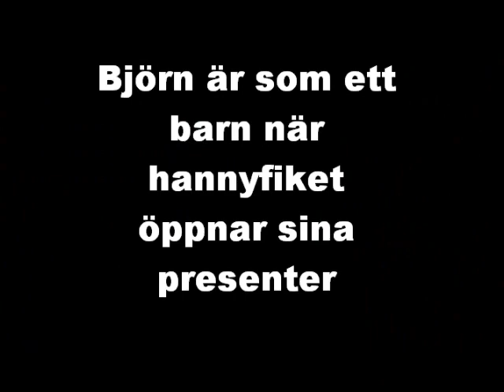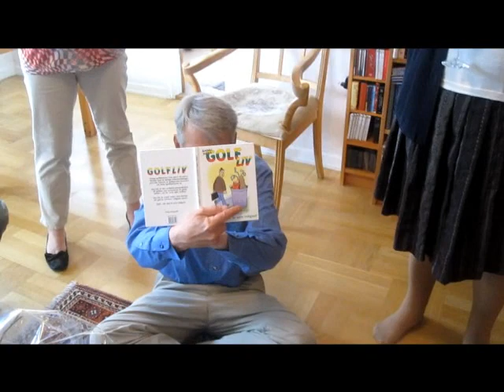Björn Ericsson fyller 70 år 2010-06-15 foto willy jäger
Björn Ericsson fyller 70 år 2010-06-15
Björn är aktiv med följande:
GOLF:
Lär dig spela golf med Björn Ericsson.
BRIDGE:
Passar inte det så kan DU börja spela bridge med Björn.
SEGLING:
Segla och DU kan träffa på Björn i vår vackra skärgård

Hjärtligt välkommen till oss
på Sveriges största mötesplats för seniorer!

Få en överblick titta på Rundturen på hemsidan

För endast 69 öre per dag (250 kr/år) får du, som medlem:
gemenskap med nya vänner
möjlighet att diskutera
tillgång till medlemsskiva, kurser, råd
medlemsrabatter

Skicka in detta formulär så får Du en inbetalningstalong på posten. Vill Du betala genast har vi plusgiro 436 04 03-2 eller bankgiro 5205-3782. Medlemsavgiften är 250 kr för 12 månader från den dagen du betalar.
Dela
Hästsportens Golfklubb startades 2004 och består av golfare som tillsammans delar på kostnaden för köp av företagsspelrätter hos Huvudstadens Golf. Vi köper en spelrätt per 10 medlemmar. Antalet medlemmar i Hästsportens GK 2009 var 230 st, vilket innebär att vi då köpte och delade på 23 st spelrätter. Det är detsamma som 23 personers spel per dag eller 161 rundor per vecka.

Namnet Hästsportens Golfklubb kommer sig av att vi som startade detta initiativ jobbar i ett företag inom trav och galoppsporten och det var ifrån början tänkt som ett internt arrangemang. Men intresset blev stort även från familjemedlemmar, kompisar och bekanta som också ville vara med, så nu är det öppet för alla som tycker att det här är en bra idé. Idén är att få ner priset på sitt golfspelande och att enkelt få tillgång till banor som alla Dina nära och kära kan spela på, utan krångel med olika hemmaklubbar och greenfees.

Du behöver, som Du nu säkert förstår, inte vara anställd eller verksam inom hästsporten för att bli medlem i Hästsportens Golfklubb. Du är välkommen hur som helst. Så det är bara att anmäla, förutom Dig själv, hela familjen, golfgänget, kompisarna och arbetskamraterna också. Varför inte ge bort ett medlemskap som en långvarig och uppskattad present?

Bara golf

Det här är inte företagsgolf men det är samma sorts paket som vi köper och erbjuder våra medlemmar. En skillnad är att vi inte köper någon form av reklam, hålsponsring, tävlings-arrangemang eller liknande. Vi delar heller inte ut bagbrickor eller medlemskort. Portokostnader undviks genom att vi sköter alla kontakter med våra medlemmar via e-post och per telefon (helst e-post). Med andra ord, bara golf, så enkelt och så billigt som möjligt!

Det förmånliga priset vi betalar för våra spelrätter hos Huvudstaden, samt eventuella andra erbjudanden vi får, är ett resultat av att vi är många och intressanta att ha som kunder. Så ju fler vi blir dess bättre!